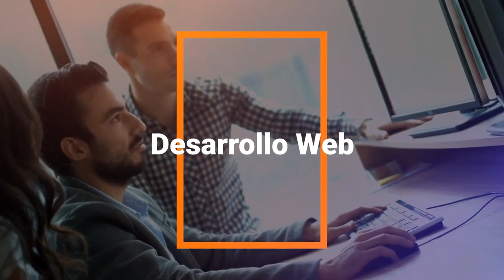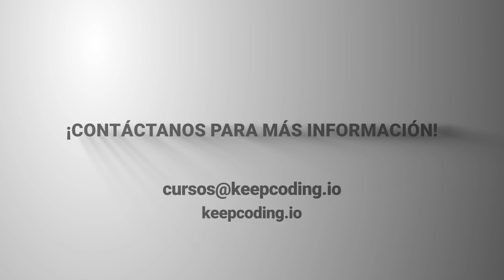Ctrl + Your Career: Mejora tu empleabilidad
Un webinar para mejorar tu empleabilidad de la mano de Jorge Baumann Full Stack Engineer y Fernando Rodriguez CLO de KeepCoding. Aprenderás trucos para ser mas empleable, como superar entrevistas técnicas, recomendaciones y consejos para conseguir trabajo en el mundo tech.